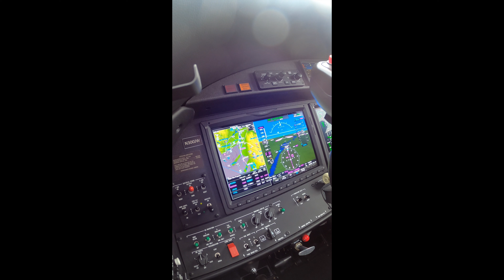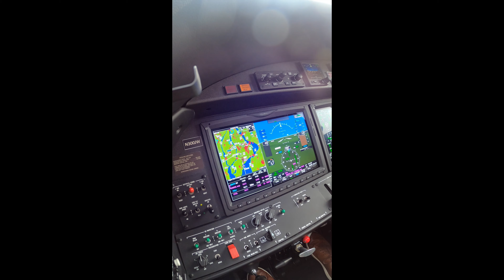FL450 to taxi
PFD view from Flight Level 450 to ILS 6L into YUL. Good times.